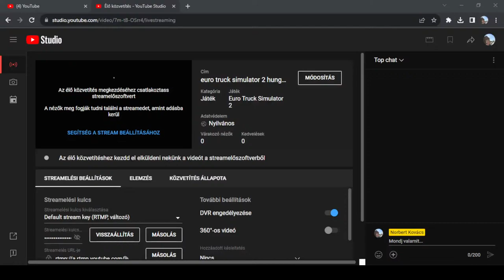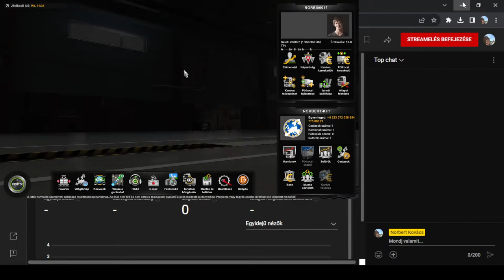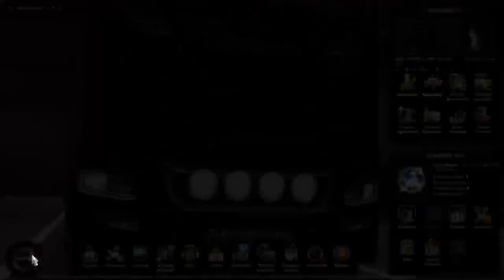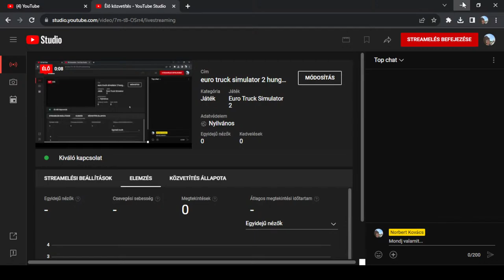Euro truck simulator 2 hungary map